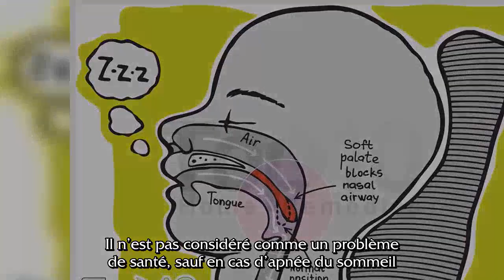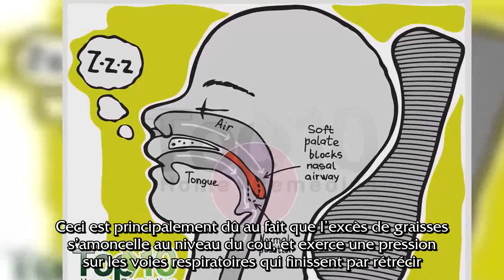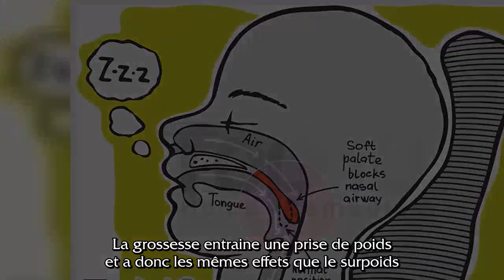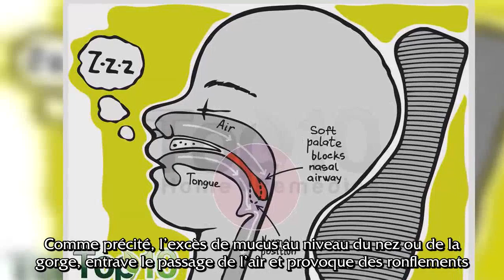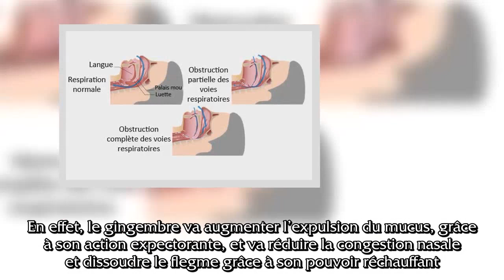Mon mari a arrêté de ronfler, quand j’ai trouvé ce remède miraculeux !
Le ronflement, ronchopathie de son nom médical, se produit suite à la vibration de la luette et des tissus du palais au passage de l’air pendant l’inspiration.Il n’est pas considéré comme un problème de santé, sauf en cas d’apnée du sommeil.Les personnes qui ronflent ne sont généralement pas conscientes de la gêne qu’elles occasionnent et certaines d’entre elles ne savent même pas qu’elles ronflent.Il reste donc difficile de recenser la prévalence de ce problème.Toutefois, l’American Academy of Otolaryngology affirme que 25% des adultes ronflent de façon régulière, alors que 45% ronflent de temps à autre.Normalement, pendant le sommeil, la gorge et le palais se relâchent, comme bien d’autres parties du corps.Or, chez quelques personnes, les tissus de ces organes peuvent parfois entrainer une obstruction partielle et entraver le passage de l’air.Pour que les poumons puissent être alimentés, le flux d’air est donc accéléré, chose qui cause la vibration des tissus pendant la respiration.Cette obstruction est souvent due à des raisons anatomiques et provoque le ronflement.L’excès de poids est classé comme la principale cause de ronflement.En effet, entre 75 et 90 % des personnes qui ronflent sont en surpoids.Ceci est principalement dû au fait que l’excès de graisses s’amoncelle au niveau du cou, et exerce une pression sur les voies respiratoires qui finissent par rétrécir.La grossesse entraine une prise de poids et a donc les mêmes effets que le surpoids.La présence de polypes, d‘excroissances au niveau des voies nasales, des amygdales volumineuses ou une cloison nasale déviée peuvent causer le ronflement.La consommation d’alcool détend les tissus de la gorge en agissant comme sédatif.Outre ces facteurs, le ronflement peut aussi être favorisé par la congestion nasale suite à un rhume ou une allergie.En effet, l’excès de mucus provoquant la congestion, gêne la respiration et peut provoquer des ronflements.C’est également le cas pour le tabagisme, qui augmente l’accumulation du mucus dans la gorge.Les traitements du ronflement varient selon la cause et la gravité des complications.Ainsi, en cas de ronflement sévère, suite à une malformation, une intervention chirurgicale pour une ablation des amygdales ou des polypes nasaux peut être nécessaire.Les traitements non chirurgicaux comprennent quant à eux, une rééducation anti-ronflement dans le but de tonifier les tissus de la gorge, l’acupuncture, adopter un mode de vie plus sain et le traitement de la congestion nasale.Comme précité, l’excès de mucus au niveau du nez ou de la gorge, entrave le passage de l’air et provoque des ronflements.Ainsi, le réduire peut aider à diminuer voire éliminer les ronflements.Placez tous les ingrédients dans un mixeur et mixez jusqu’à obtenir un mélange homogène.Consommez ce jus le soir avant de dormir de façon régulière, pour de meilleurs résultats.Grâce aux ingrédients qu’il contient ce jus va permettre de diminuer significativement le mucus accumulé au niveau du nez et de la gorge et donc de limiter le ronflement.En effet, le gingembre va augmenter l’expulsion du mucus, grâce à son action expectorante, et va réduire la congestion nasale et dissoudre le flegme grâce à son pouvoir réchauffant.En outre, ce jus va également agir comme brûle-graisses.La combinaison du citron, des pommes et du gingembre va favoriser la combustion des graisses et par conséquent la perte de poids.Une action souhaitée pour limiter les ronflements.Mise en garde : le gingembre est déconseillé aux femmes enceintes et allaitantes, ainsi qu’aux personnes qui souffrent de maladies de sang et les diabétiques.